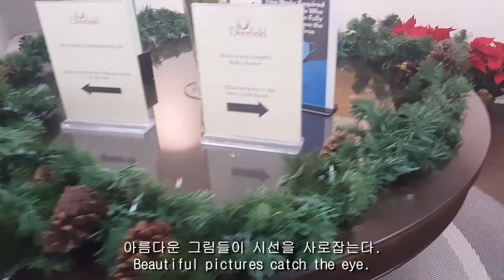(Eng) 미국 시골에서 살기 / Pet Pigeon Vlog 비둘기 키우기 / Mom's Daily Vlog / 주부 브이로그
델라웨어에서 사는 모습을 나누어 봅니다. 아이들과 비둘기를 키우는 삶과 평화로운 시골에서 일어나는 일들을 만나보세요.
In this video, I share my life in Delaware. This is VLOG of a family with pigeons^^